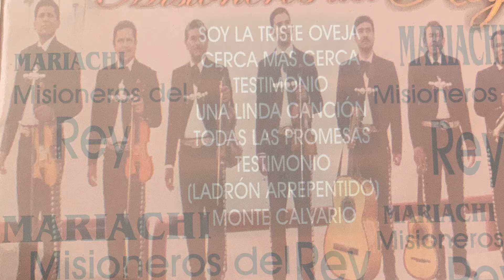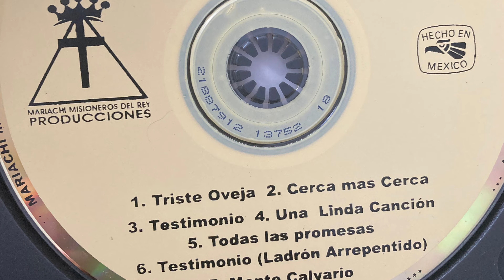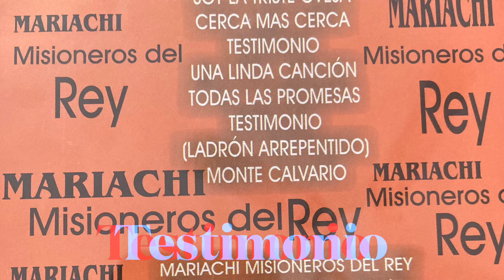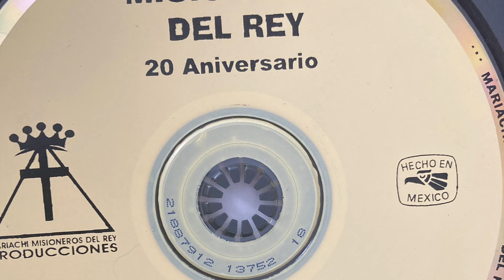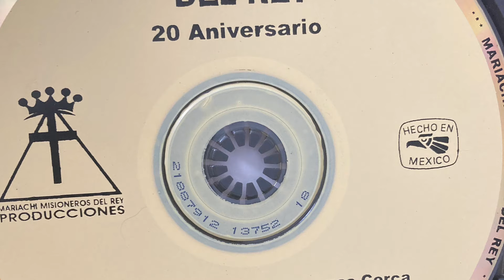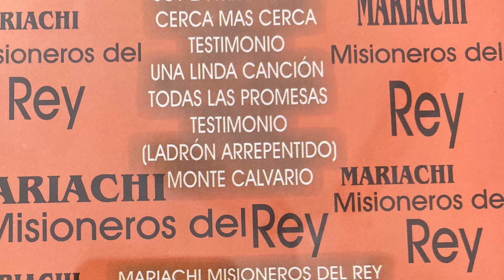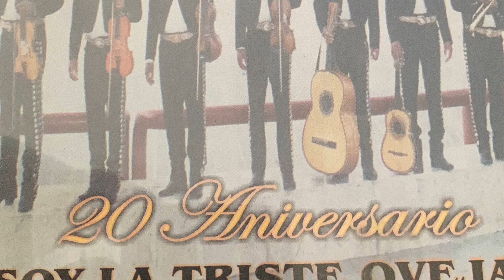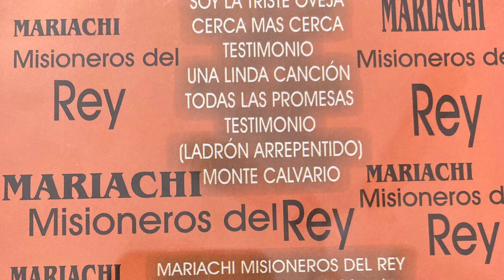Mariachi Misioneros Del Rey testimonio Album Completo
Hermanos y hermanas bendiciones a todos ustedes